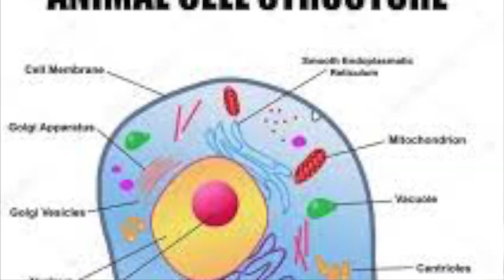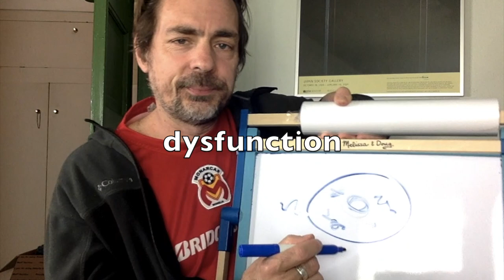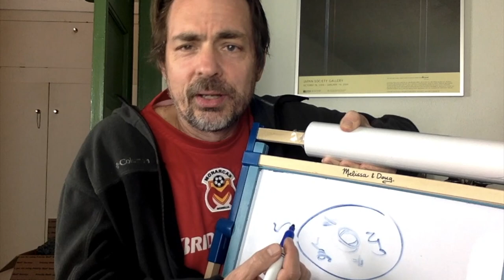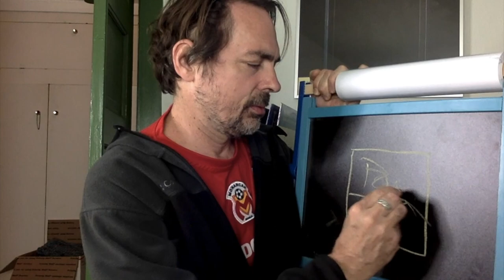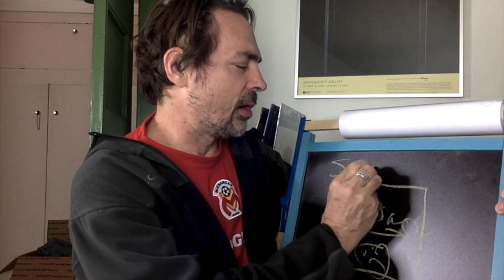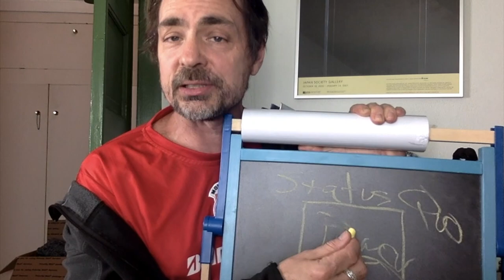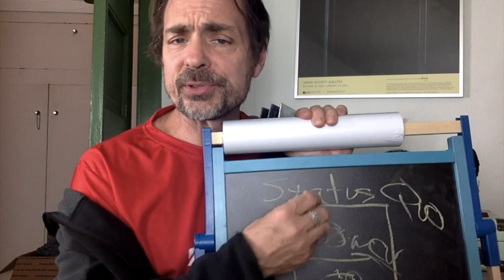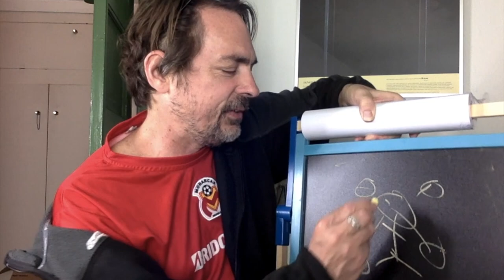Soc 204 Paradigms lecture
Randy discuses the functionalist, conflict, and symbolic interactionist paradigms and how they apply to MLB PDX.